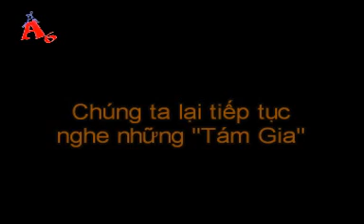DA LAT 07 - A6 - tam ve ma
DA LAT 07 - A6 -